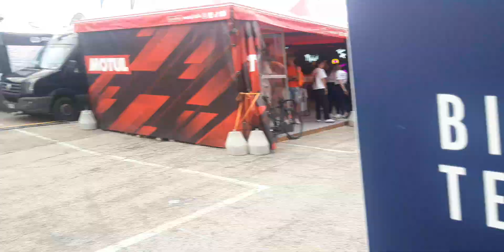pinarello pista johnny skhiavo designer presenta